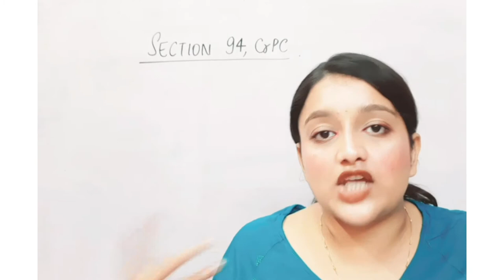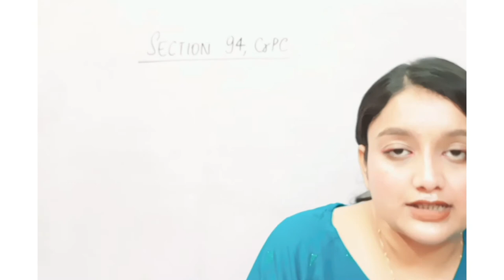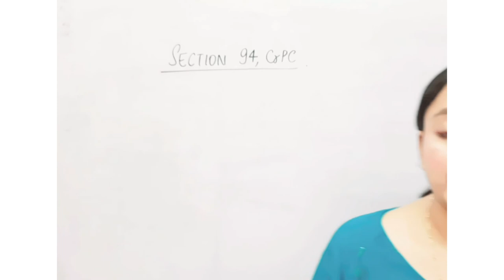Section 94, CrPC